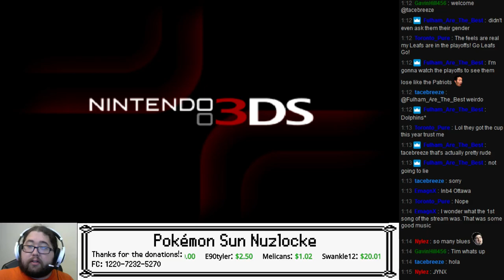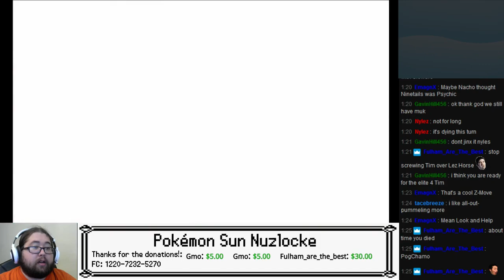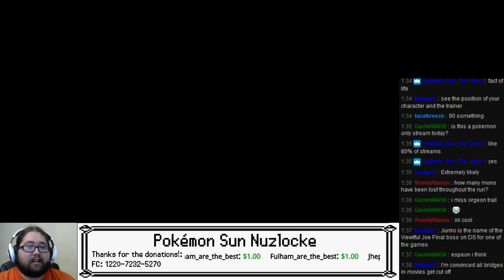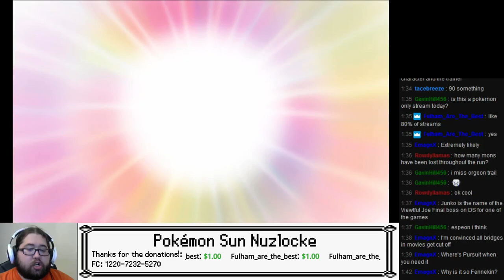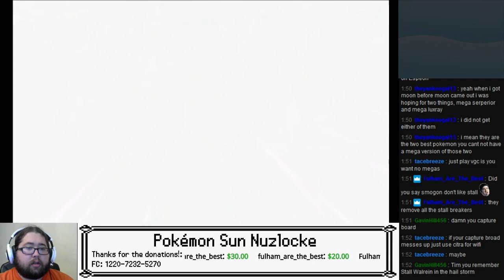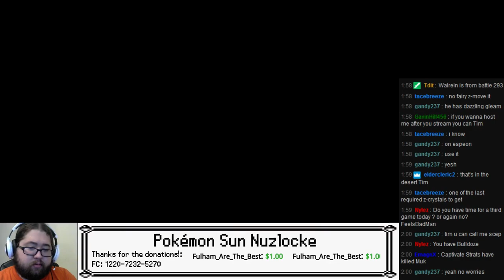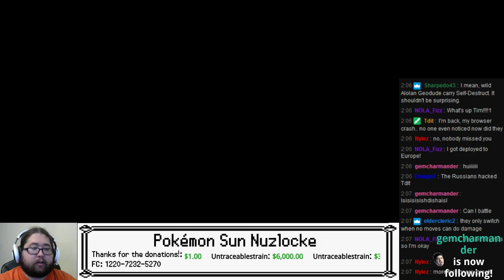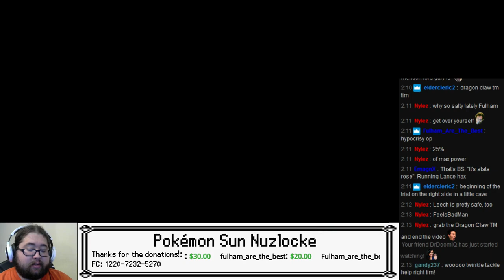TKN Live: Pokémon Sun Nuzlocke - Part 25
"Use Twinkle Tackle to victory!" - Said no one. Before now.